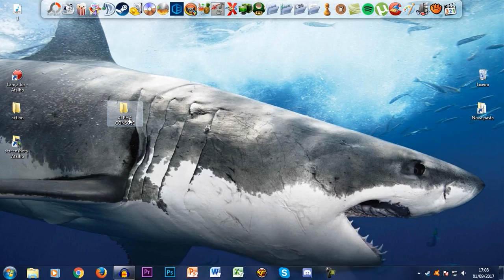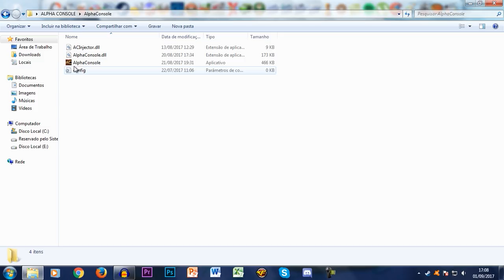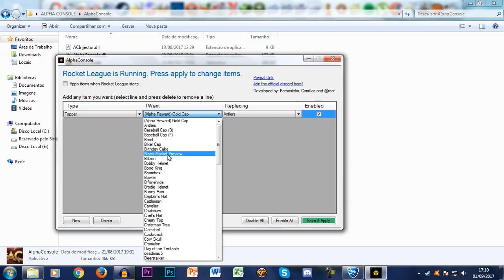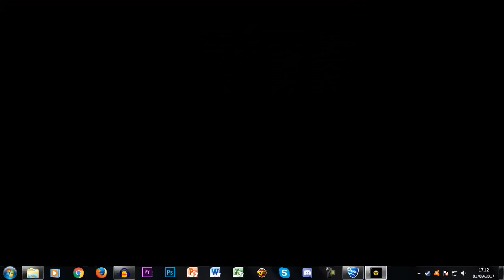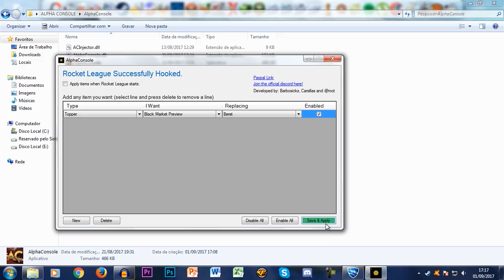O CARRO DO DECALQUE MISTERIOSO DO ROCKET LEAGUE?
Fala galera, Vagabbss aqui, dessa vez mostrando algo que eu descobri recentemente no alpha console, de como colocar o Black Market Preview no seu carro! Achei interessante e diferente kkkk, espero que gostem :)

Configurações do PC:

Processador: Intel Core i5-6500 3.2 Ghz
Memória: 2x8Gb= 16Gb
HD: 2x1Tb= 2Tb
Placa de Vídeo: ZOTAC Geforce GTX 1060 6Gb
Placa Mãe: ASRock B150 PRO4/D3
Fonte:  EVGA 600W 80 Plus White
Gabinete: PCYES Java- Preto com verde